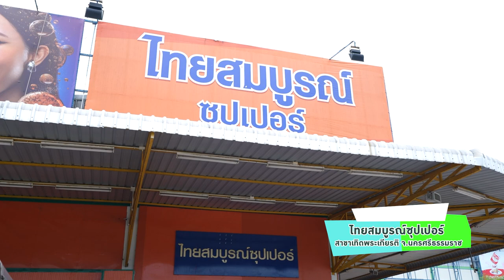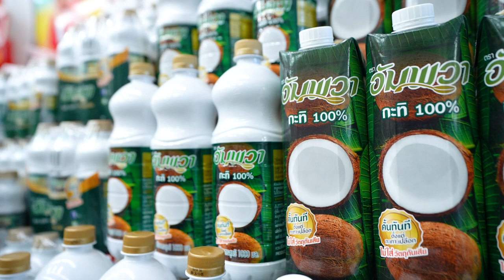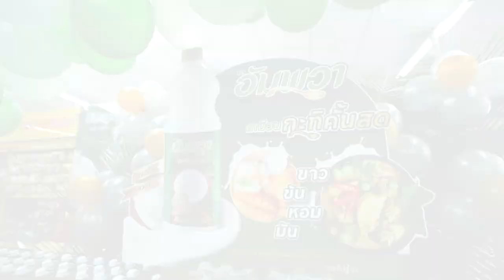อาจารย์ยิ่งศักดิ์ จุดประกายเมนูสร้างสรรค์ ขนมกวนขาว | คุกกิ้งกูรู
▲Line @yingsakfood